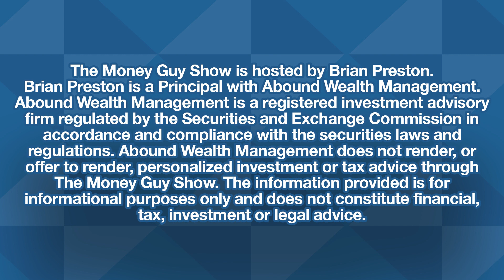I Spend 10% of My Income on Fun and I Feel Guilty... (What Should I Do?)